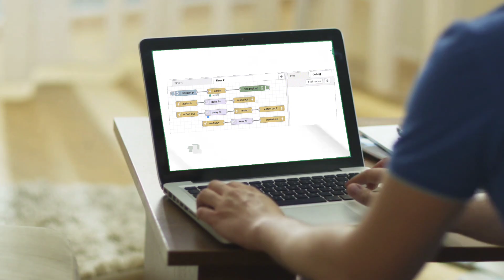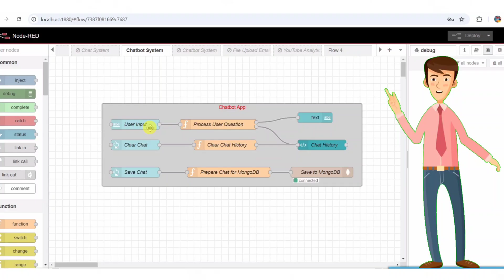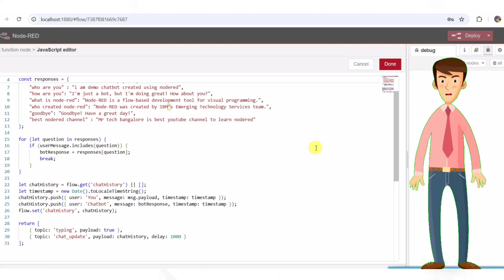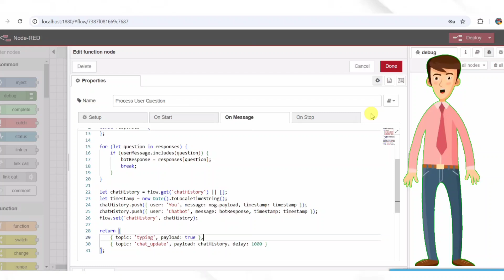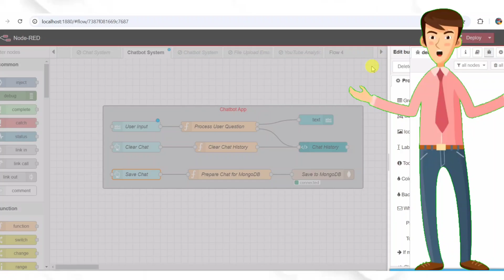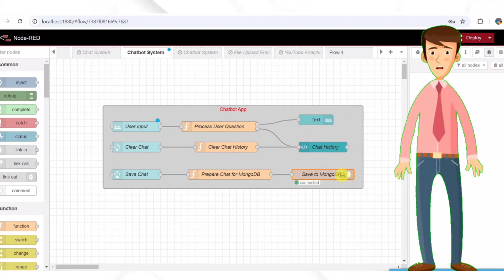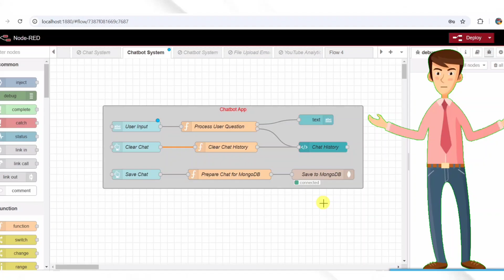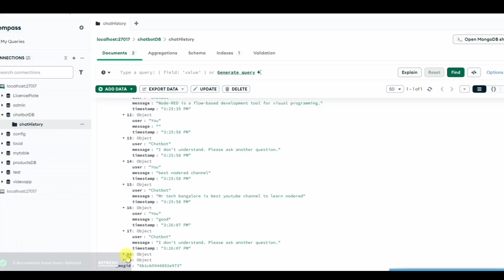🔥 Build a Chatbot in Node-RED – No Coding, Just a Few Steps! 🚀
- Node-RED Chatbot
- AI Chatbot Development
- No-Code Chatbot
- Chatbot Integration
- Node-RED Flow Automation
- Easy Chatbot Creation
- Chatbot with API
- Build Chatbot Fast
- AI Bot with Node-RED
- Low-Code Chatbot